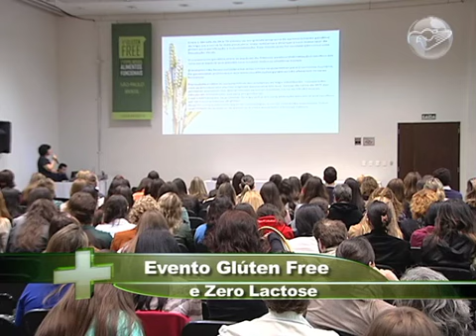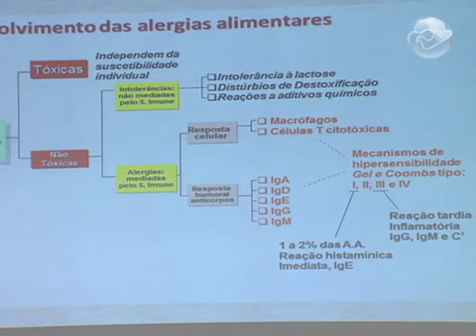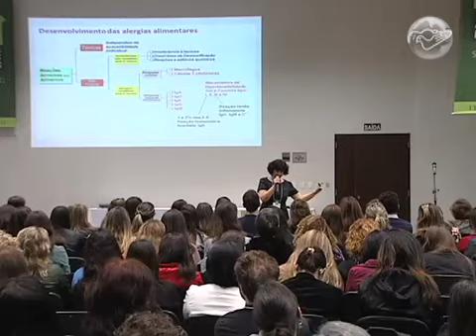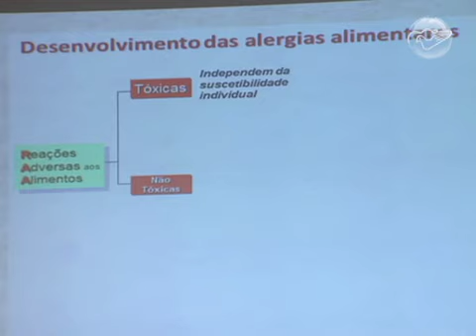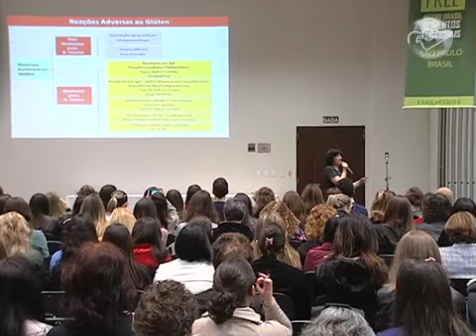Programa Mais Saúde 09/08/13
Evento Glúten Free e Zero Lactose
1° Bloco